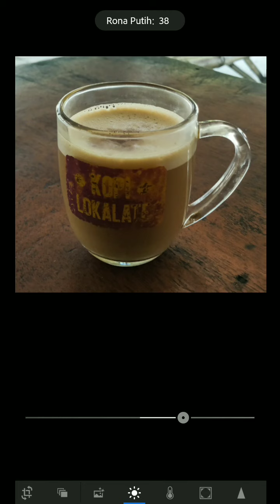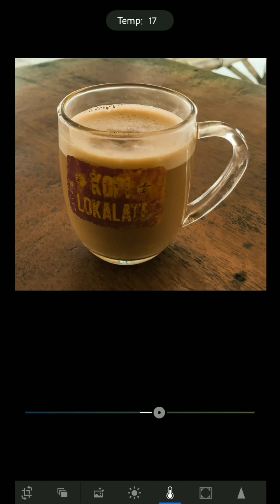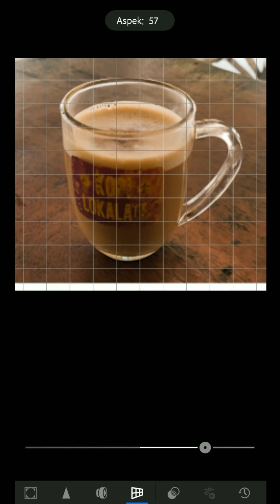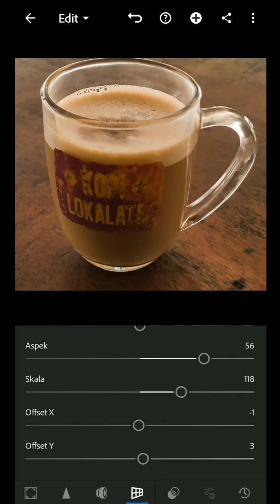Challenge Edit foto | part 1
software : lightroom